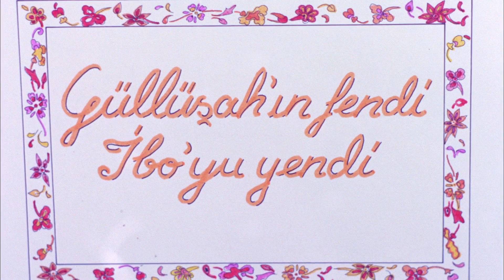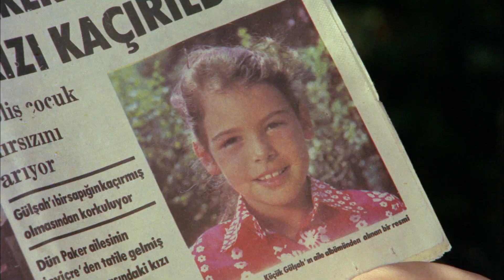İbo ile Güllüşah Türk Filmi | İbo'nun Başı Güllüşah ile Dertte!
İbo ile Güllüşah, yönetmenliğini Atıf Yılmaz'ın üstlendiği, Kemal Sunal, Gülşah Soydan ve Ayşen Gruda'nın başrollerini paylaştığı 1977 yapımı Türk filmidir. Komedi türündeki filmin başrollerini Kemal Sunal ve Gülşah Soydan paylaşmıştır.
İbo İle Güllüşah filminin konusu; Başlık parası olmadığı için sevdiği kızla evlenemeyen fakir bir köylü, onun peşinden İstanbul’a gelir. Fakat bir türlü parayı denkleştirip babasının karşısına çıkamaz. Bu sırada tesadüfen tanıştığı küçük bir kızla olan dostluğu bütün işleri karıştırır. Ailesinden ilgi görmek isteyen kız, gence kendisini fidye karşılığı kaçırmasını söyler. Böylece hem kendisi sevilip sevilmediğini ölçecektir, hem de fakir genç fidye sayesinde sevdiği ve evlenmek istediği kıza kavuşacaktır. Fakat işler bir anda arapsaçına döner.

İbo İle Güllüşah filminin oyuncuları;  Kemal Sunal,  Gülşah Soydan , Ayşen Gruda, Ali Şen,
Deniz Türkali, Bilge Zobu, Celile Toyon, Muadelet Tibet, İhsan Bilsev , Osman Alyanak.